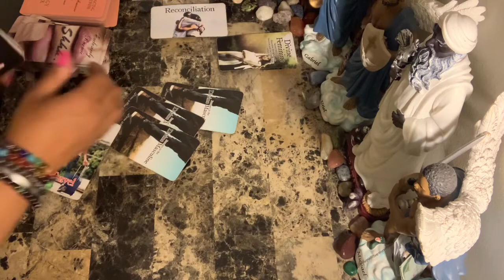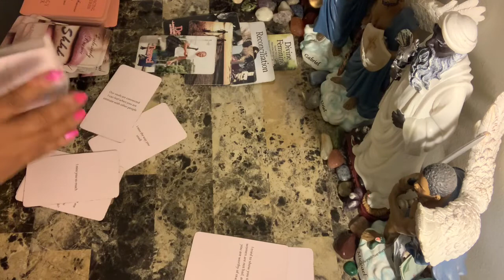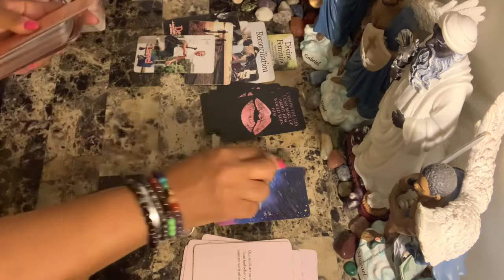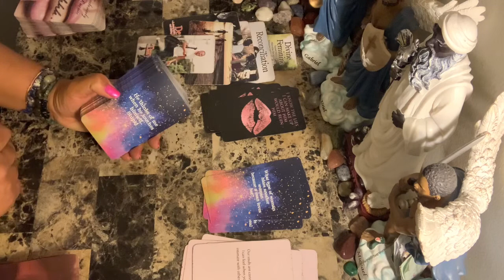Scorpio WTF Say What????!!! The Karmic, The Masculine, The Feminine - Right Now!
Photo by Yoann Boyer on Unsplash